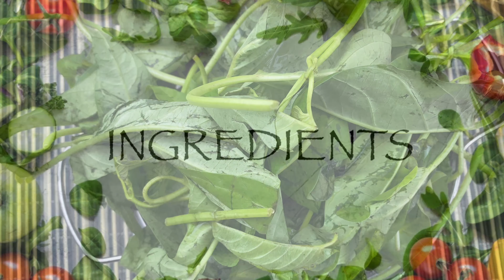GINATAANG KANGKONG WITH SHRIMP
This is my version of Ginataang Kangkong with Shrimp. Enjoy!😉